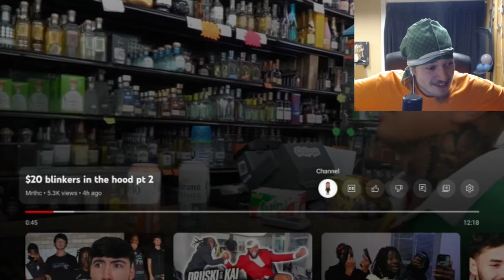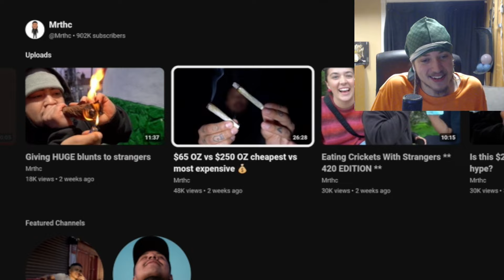this challenge is not challenging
$20 blinkers in the hood pt 2 By mrthc Reaction